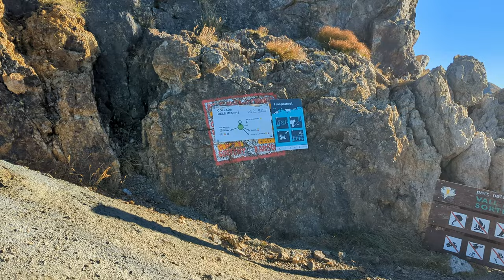Thru Hiking HRP/GR11: A Journey through the Pyrenees 2023, 4K Trailpotato 4/4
Thru-hiking the Pyrenees on the HRP (Haute Randonnée Pyrénéenne) and GR11 (Ruta Transpirenaica) in 2023: A Journey through the Pyrenees (2022 = Part 1+2,  2023 = Part 3+4).

Wandern auf dem HRP (Haute Randonnée Pyrénéenne) und dem GR11 (Ruta Transpirenaica) durch die Pyrenäen 2022 (Part 1+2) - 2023 (Part 3+4).

Alle Teile/All Parts:

Trekking and hiking is our passion! :)

In 2022, we decided to start hiking the GR11 through the Spanish Pyrenees and finished the first half, from the Atlantic Ocean close to Pico Aneto, within 18 days. In 2023 we were able to continue and finish our journey to the Mediterranean Sea in a total of 37 days. In 2023 we decided to switch between the GR11 and HRP to stay as high up in the mountains as possible.

With publishing this video, we want to help other people who are planning similar trips and share some of our amazing impressions. We hope this movie will be helpful and inspiring for others!

If you have any questions, I will do my best to answer them in the comment section.
Dies ist ein Video über unsere Fernwanderung auf dem GR11/HRP durch die spanischen Pyrenäen. 2022 sind wir die erste Hälfte innerhalb von 18 Tagen gewandert und haben unsere Tour ans Mittelmeer 2023 fortsetzen und abschließen können. 2023 haben uns entschieden, so zwischen dem GR11 und HRP zu wechseln, dass wir möglichst viel in alpinen Landschaften unterwegs sein können. Insgesamt haben wir für unsere Tour 37 Tage vom Atlantik ans Mittelmeer gebraucht. Wir hoffen, dass wir mit diesem Video anderen Leuten bei der Vorbereitung helfen oder sie sogar inspirieren können :)

Ich freue mich, wenn ich bei Fragen weiterhelfen kann. Nutzt dazu einfach die Kommentarfunktion.
This trips gear:

TBD

Helpful links/stuff:

Guide (this one was very helpful for us: detailed description of the trail and its different options and resupply points for: WATER!, food, gas...):
"The GR11 Trail: The Traverse of the Spanish Pyrenees" by Brian Johnson
"The Pyrenean Haute Route: The HRP high-level trail" by Tom Marten

Music Credits

Songs:
Yancle - Think About Me [Arcade Release]
Outlandr & Aleya Mae - Falling [Arcade Release]
Sam Day - EVERYTIME I SEE YOUR FACE
Wiguez & Ric Waves - Shadow Of Ages [Arcade Release]